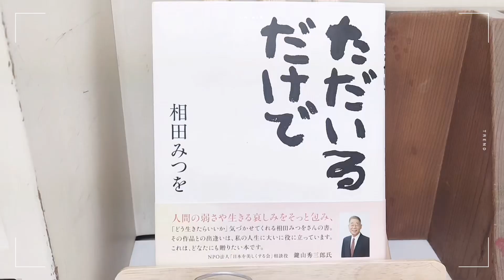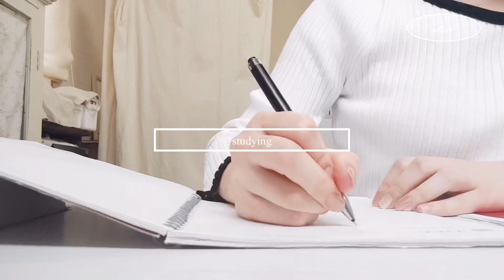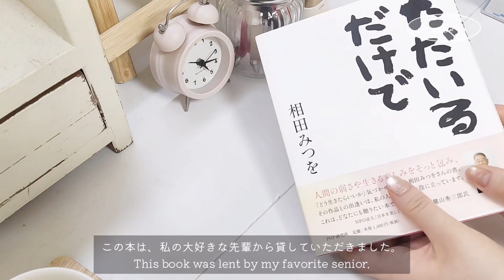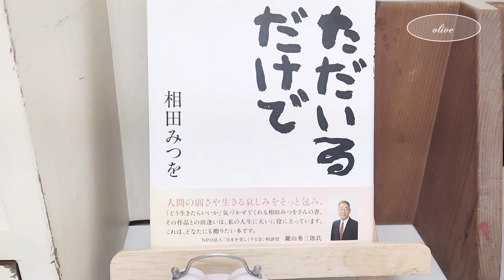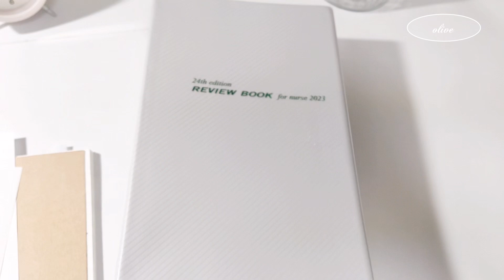〔ENG〕STUDY VLOG￤テスト前日の過ごし方📖✍︎￤勉強ルーティン￤看護学生の休日2日間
こんにちは🌷.*
oliveです｡ﾟ

 勉強はやっぱり 無音で自宅派𓂃 𓈒𓏸◌